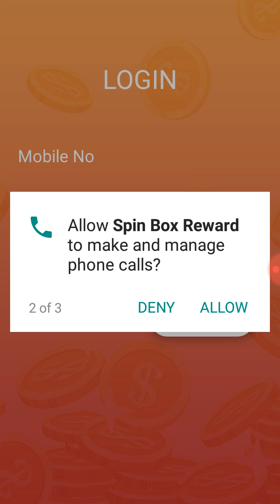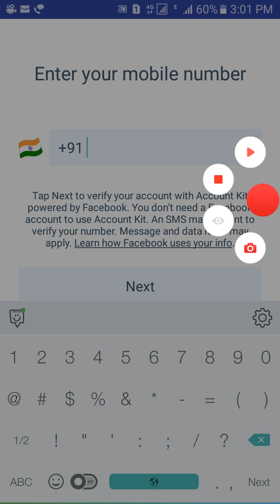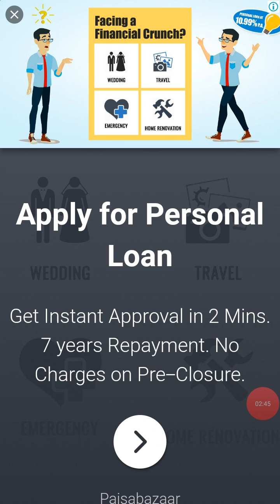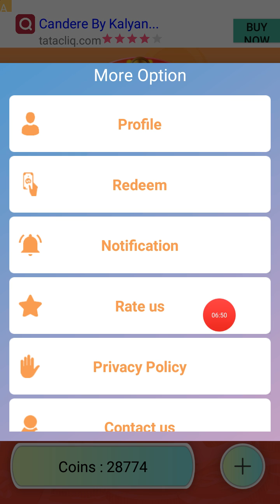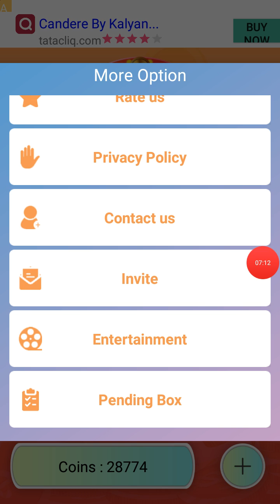பணம் சம்பாதிப்பது எப்படி /panam sambathipadhu eppadi tamil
Refferat code. 377019 playstore link. earn dearnmoneyonline, audience search's...பணம் சம்பாதீபது எப்படி panam sambathipadhu eppadi tamil வீட்டில் இருந்துகொண்ட பணம் சாம்பாதிக்கலாம் panam sambathipadhu eppadi game விளையாடி பணம் சம்பாதிக்கலாம் ஆன்லைன் பணம் சம்பாதிக்கலாம் panam sambathipadhu eppadi tamil gdme vilayadi panam sambathikalam online panam sambathipadhu eppadiveetil irunthu sambathika tamil
earn money with coin,
how to earn daily 1 dollar,
earn 10$ per day crypto,
1 dollar to 100 crypto,
100 online earning app,
1 lakh coin,
1 bitcoin will make you rich,
1 bitcoin in rupees,
coins earning app,
coins earning,
how to earn 1 cr in one day,
coin to money app,
e.on earning app,
coins earning money apps,
how to earn daily 1 lakh,
how to earn 1 lakh in a day,
100 investment earn money,
how to earn money with 0,
can we earn money from cryptocurrency,
how to earn 1 lakh in 1 hour,
how to earn 1 lakh easily,
how to earn mgamer coins fast,
invest rs 10 and earn,
1 day earn money,
make money with coins,
how to earn money from coins,
how to earn 1 rs per day,
1 coin 1 rupees earning app,
1 rs earning app,
100 coin 1 rupees earning app,
under 1 rs cryptocurrency,
1 rs into 1000,
how to earn daily 10$,
daily 1 percent profit crypto,
how to earn 1 lakh quickly,
1 bitcoin for 100 dollars,
how to earn money in top coins,
how to earn top coin,
coin always be earning app,
1$ earn,
crypto that pays passive income,
per day 10000 income app,
how to earn with coin app,
how to earn 10 000,
how to earn 10 million dollars,
how to earn money in just 1 day,
10 dollar to 100 crypto,
how to earn 10 per month,
how to earn 1 rupees instantly,
how to earn 10 dollars every day